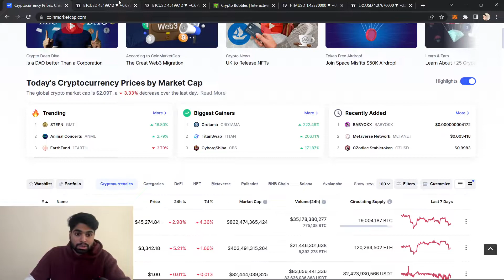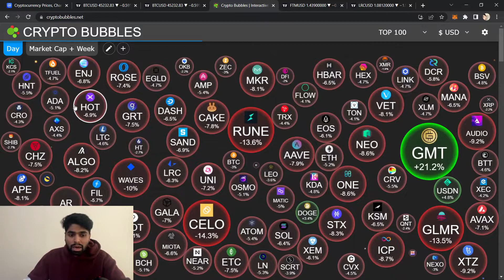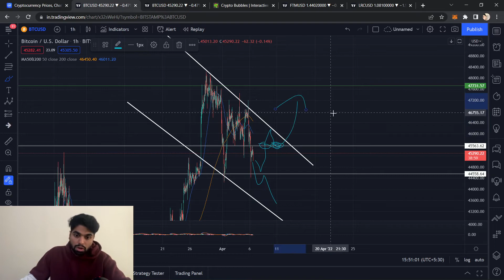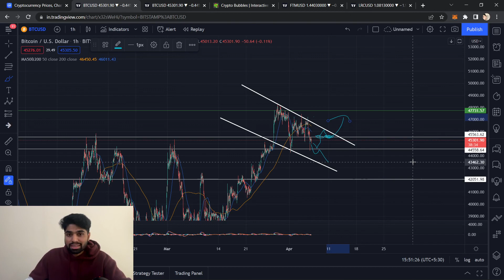BITCOIN CRASHING! All you need to know in just 5 minutes!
Another Fake out? Or is this just the start of a bear market? Watch to know more